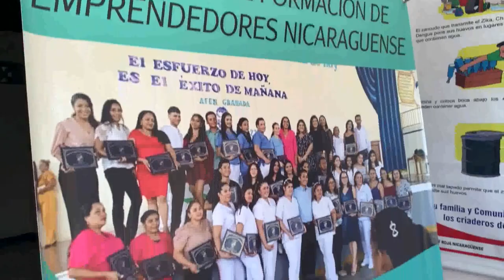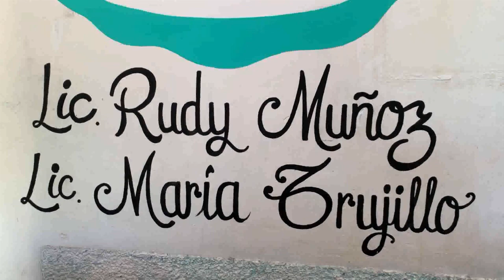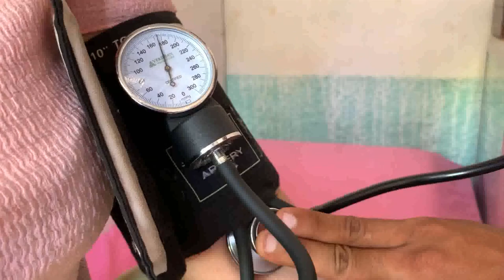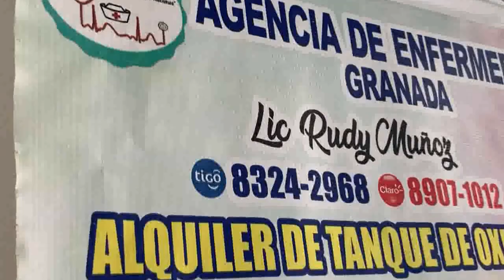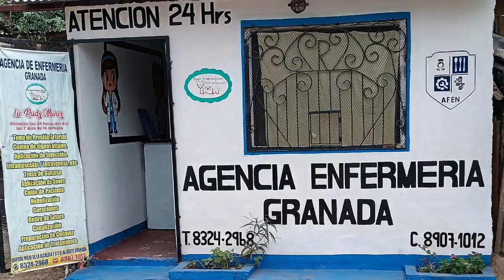Joven Enfermero Revoluciona el Cuidado de la Salud en el Día Internacional del Trabajador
En el Día Internacional del Trabajador, Rudy Muñoz es un ejemplo inspirador de cómo la pasión, la dedicación y el espíritu emprendedor pueden transformar vidas y comunidades enteras. Su trabajo no solo merece reconocimiento, sino también apoyo y admiración, ya que continúa liderando el camino hacia un futuro más saludable y equitativo para todos.